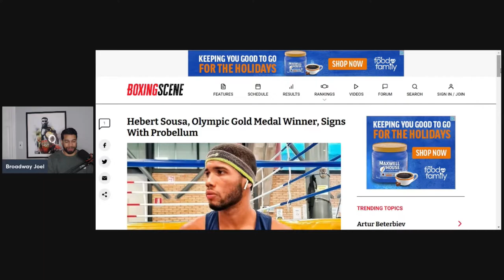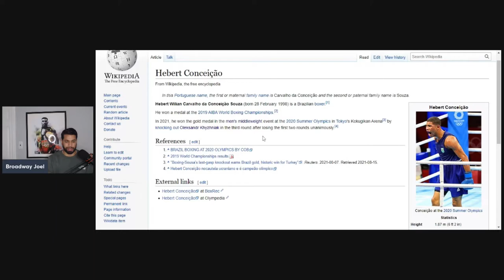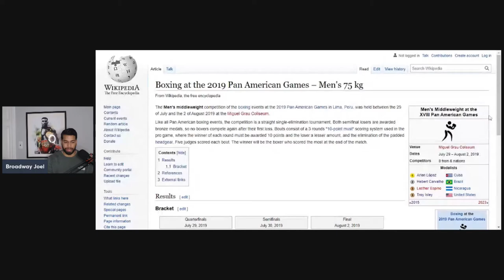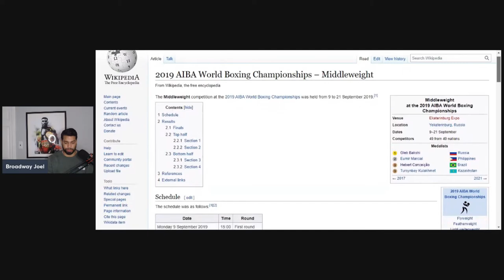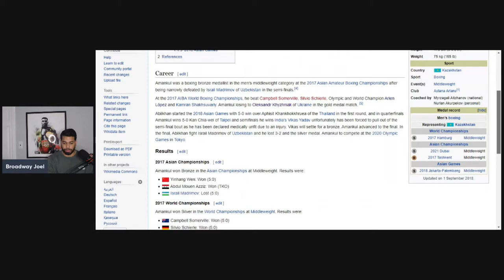Just How Good is Olympic Gold Medalist Herbert Sousa?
Herbert Sousa scored one of the most clutch and memorable Olympic knockouts in Olympic Boxing History. Unfortunately the buzz for this win was not quite there as it would have in the past. In this video I go in depth how much amateur success Sousa had as well as who he is signed to promotionally.